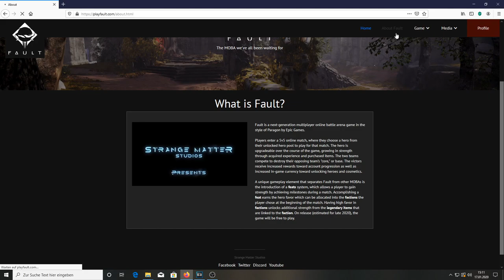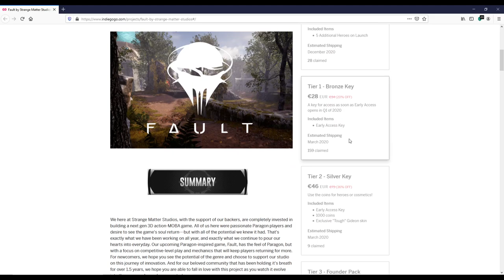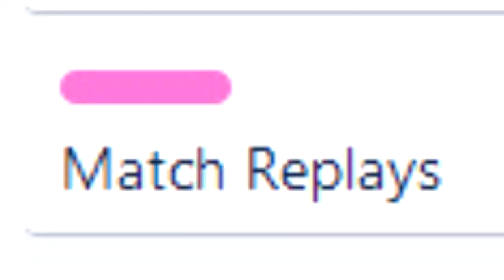Wann wird Fault Free2Play | Fault - Alle wichtigen Fakten | SharkZxD [Paragon 2 Deutsch]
🔽In diesem Video erfährst du Alles wichtige über Fault von Strange Matter Studios.
Ich rede über alle Fakten über Fault, was das Spiel besonders macht, im Vergleich zu den anderen Paragon 2 Spielen und wann ein Fault Release erscheinen wird.
Das ist die zweite Episode meiner neuen Video-Serie [Paragon 2 Deutsch].
Diese Video-Serie lade ich in deutsch und auf englisch hoch. Du kannst, also auch diese Episode auf englisch in der Playlist [Paragon 2 English] finden.
In zukünftigen Videos erfährst du mehr Details zu allen Paragon ähnlichen Spielen in einzelnen Episoden. Außerdem behandle ich Themen, die am meisten diskutiert werden, wie wann ein Paragon 2 auf die PS4 kommt.
Dazu habe ich bereits ein Video gemacht, in dem du Alles zum Konsolen Release 2020 erfährst, welches ich ebenfalls in die Playlists gepackt habe.

_____ Fault Links _______________________________________________________

Auf meinem Kanal erfährst du ALLES zu den neuen Paragon 2 Games, sowie coole Gameplays und filmisch bearbeite "Cinematic Edits". Angefangen auf YouTube habe ich mit Paragon Cinematics, welche ich mit dem Kinomodus bearbeitet habe. Auf diese werde ich meinen Fokus legen, sobald die neuen Spiele raus sind ;)

Ganz neu auf diesem Kanal ist ebenfalls eine neue Video-Serie: Fault WTF Moments! Diese wurde inspiriert durch Aylits Paragon WTF Moments und zeigt die lustigsten und epischsten Momente im Paragon 2 Spiel Fault.

💯______ Folg mir _______________________________________________